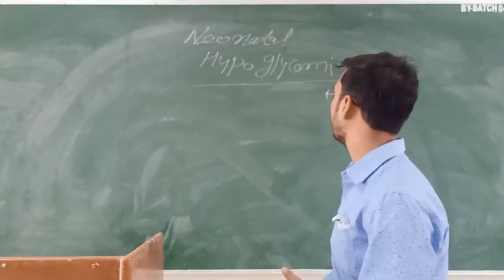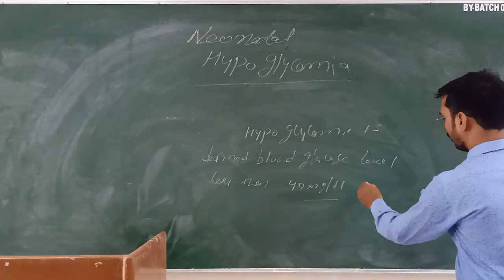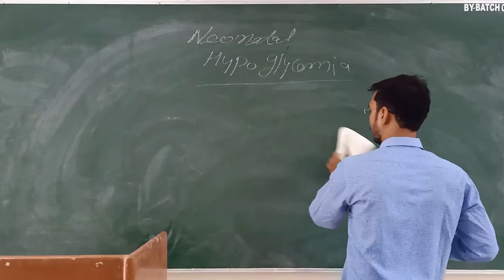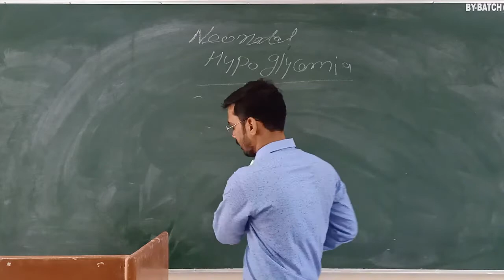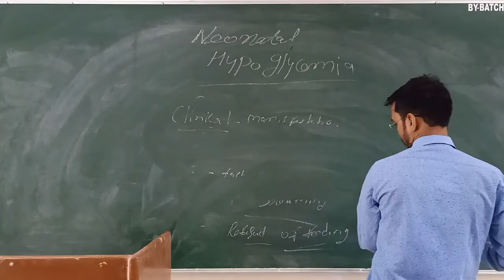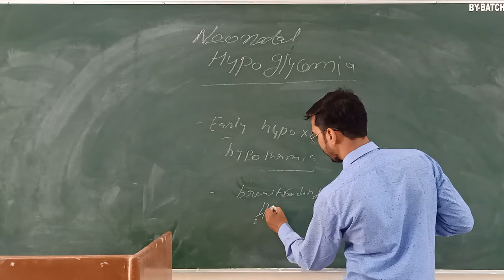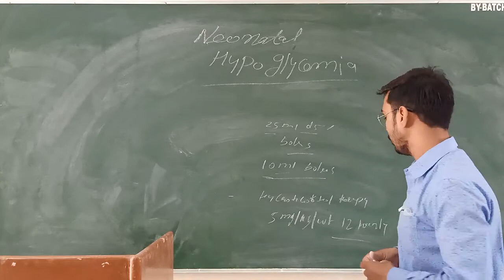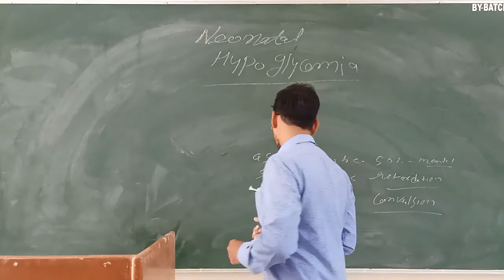Uvesh Ali Bhatti Sir Topic:- Neonatal Hypoglycemia 17.07.2020